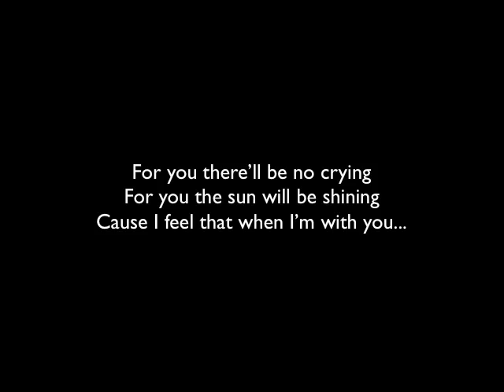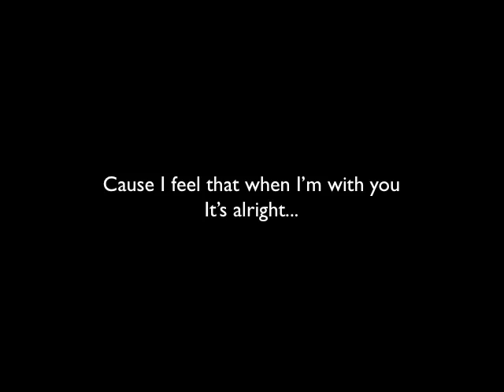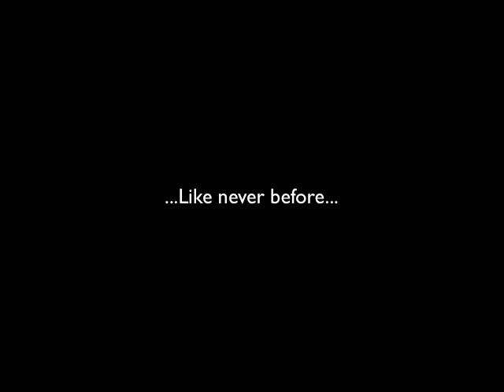Christine Davies - Songbird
Day at recording studio